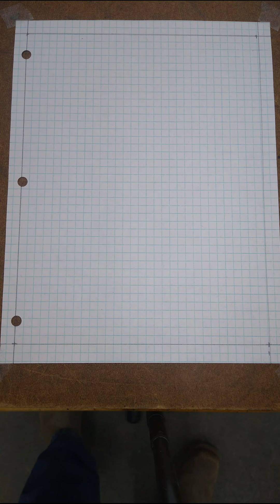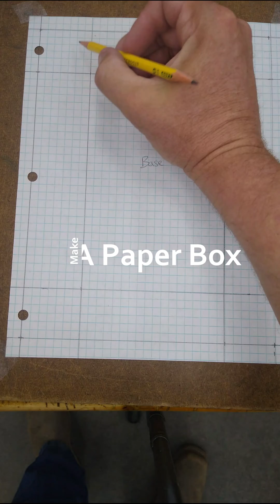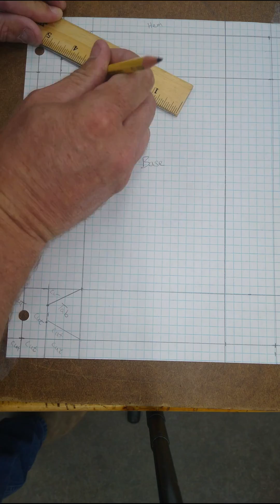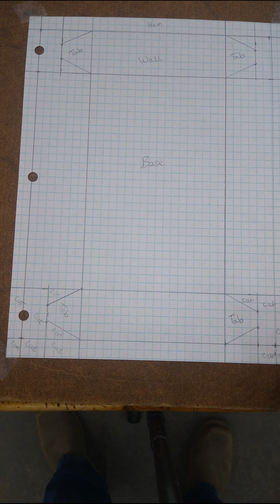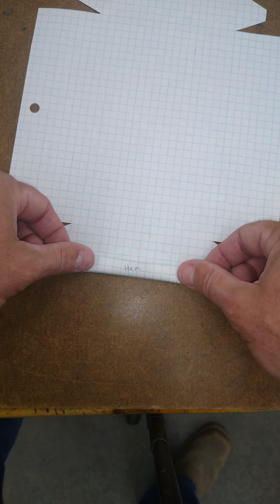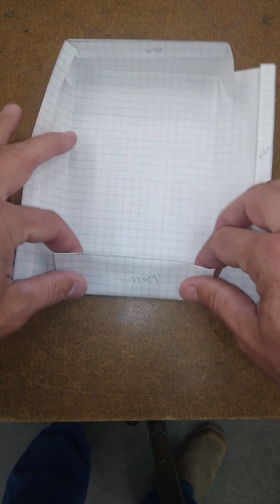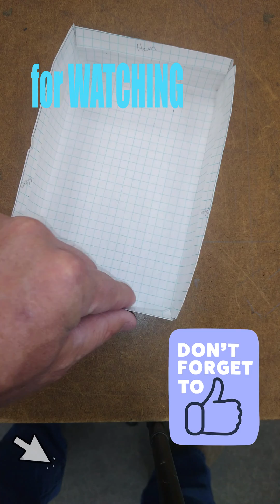How to make a paper box! All you need is paper ruler scissors pencil. Start to finish instructions!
In this video I show my method of building a box without a lid. It is a way to teach measuring, marking and line drawing. The layout of the box I show can be altered to make many different configurations of this box. The best way to make this box is with graph paper, a pencil, scissors, and a ruler.

In the comment section below tell me what you think I should have done differently and tell me how your box turned out.